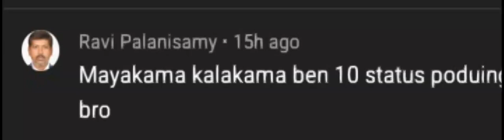Ben 10 mayakkama kalakama song ❤️ in tamil..